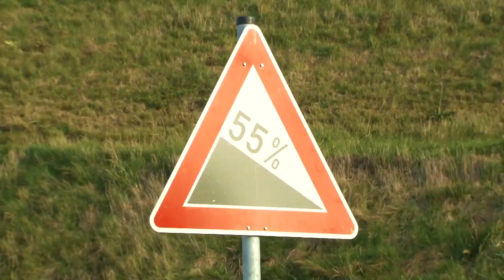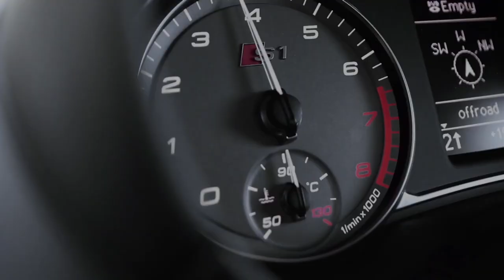The Audi Quattro Story - A 35 year success story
Hardly any other technology has shaped Audi in a way like the permanent all-wheel drive. But who invented this drive technology? How did the name “quattro” make its way?
Please join me in this amazing look back at the history of the Quattro technology.

Legal notice (by Audi Media): Use of video footage free of charge for personal or editorial purposes.